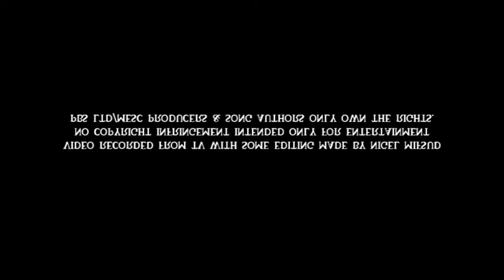Stefan Galea - Light Up My Life (Malta Eurovision 2016)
The live performance of STEFAN GALEA in the semi-finals of the Malta Eurovision Song Contest 2016 with LIGHT UP My LIFE.

PBS Ltd/Malta Eurovision producers & song authors ONLY own the rights